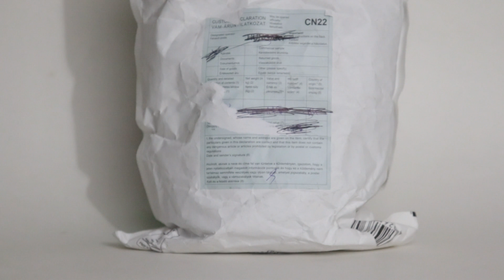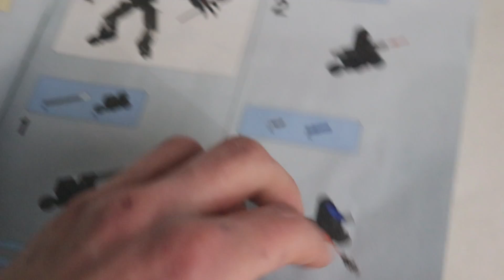Bricklink Haul #7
Today I go over two new Bricklink hauls I purchased recently!